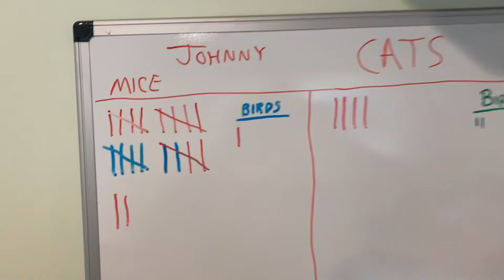Umarex Notos October Mouse Hunt Buck-Rail conversion kit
Back at the mice with the Notos. Thanks for joining and a huge thank you to all my subscribers. :)